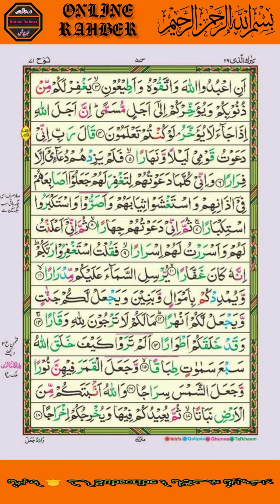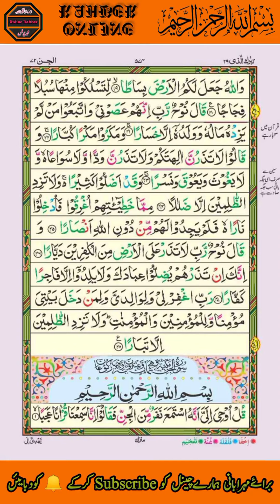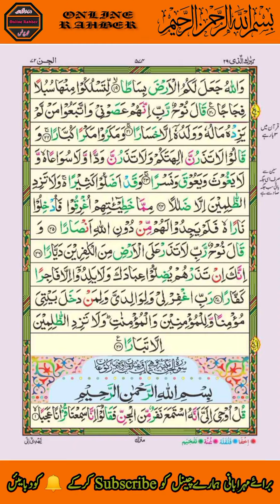surah e nuh نُوح molana abdul jabbar khaki sahib bajaur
NAME:  نوح, Nuh.
Name applied to whole Surah as it narrates the story of Prophet Nuh.

ENGLISH NAME: Noah.
CHAPTER NUMBER: 71
SURAH NUH TOTAL VERSES: 28
SURAH NUH TOTAL WORDS: 227

MAIN CHARACTERS:
God, Prophet Nuh/Noah, People of Nuh, False Dieties Wadd, Suwa, Yaghuth, Yauq and Nasr.
SURAH NUH MAIN TOPICS:
Prophet Nuh’s Continuous Preaching to His Nation and their Disbelief, Because of their sins they were First Drowned & Then Entered In Fire.

نام: نوح، نوح۔
اس نام کا اطلاق پوری سورت پر کیا گیا ہے کیونکہ اس میں حضرت نوح کا قصہ بیان کیا گیا ہے۔

انگریزی نام: نوح۔
باب نمبر: 71
سورہ نوح کل آیات: 28
سورہ نوح کل الفاظ: 227
کل انوکھے الفاظ بغیر تکرار کے: 172
کل حروف: 965
نزول کی مدت:
مکن، تقریبا 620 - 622 عیسوی

مرکزی کردار:
خدا، حضرت نوح/ نوح، قوم نوح، جھوٹی غذائیں ود، سواع، یغوث، یعوق اور نصر۔
سورہ نوح کے اہم موضوعات:
حضرت نوح کا اپنی قوم کو مسلسل تبلیغ اور ان کا کفر، ان کے گناہوں کی وجہ سے وہ پہلے غرق ہوئے اور پھر آگ میں داخل ہوئے۔

1-9(Prophet Nuh Says To His Nation: Worship God, fear Him and obey me, God Will Forgive You And Delay You Until Your Death, Prophet Nuh Complains God That every time He invited them, they put their fingers in their ears), 10-12(Nuh Further Says To His Nation: Ask Forgiveness, God Will Send Rain, Increase Your Wealth, Provide For You Gardens & Rivers), 16(God Made Moon A Light And Sun A Lamp), 17-18(Creation Of Man Is Like Growth From The Earth), 21-28(Prophet Nuh Pray Submission To God For Punishment On His Nation, As They Don’t Forsake Their Dieties Wadd, Suwa, Yaghuth, Yauq, Nasr, Because of their sins they were First Drowned & Then Entered In Fire Verse25, Nuh Prays God Not To Leave Any Unbeliever On The Surface Of The Earth Verse26)

موضوعات کا خلاصہ
1-9 (نوح علیہ السلام نے اپنی قوم سے فرمایا: خدا کی عبادت کرو، اس سے ڈرو اور میری اطاعت کرو، خدا تمہیں معاف کرے گا اور تمہاری موت تک مؤخر کرے گا، حضرت نوح علیہ السلام نے خدا سے شکایت کی کہ جب بھی اس نے انہیں بلایا، انہوں نے ان کے کانوں میں انگلیاں ڈال دیں) 10-12 (نوح اپنی قوم سے مزید کہتے ہیں: معافی مانگو، خدا بارش بھیجے گا، تمہاری دولت میں اضافہ کرے گا، تمہارے لیے باغات اور نہریں مہیا کرے گا)، 16 (خدا نے چاند کو روشنی اور سورج کو چراغ بنایا)، 17-18 (تخلیق) انسان کی زمین کی نشوونما کی طرح ہے) 21-28 (نوح علیہ السلام اپنی قوم پر عذاب کے لیے خدا کے حضور سر تسلیم خم کرنے کی دعا کرتے ہیں، کیونکہ وہ اپنی غذاؤں کو ترک نہیں کرتے ہیں، ود، سواع، یغوث، یعوق، نصر، ان کے گناہوں کی وجہ سے پہلے غرق ہوا اور پھر آگ میں داخل ہوا آیت 25، نوح اللہ سے دعا کرتا ہے کہ زمین کی سطح پر کسی کافر کو نہ چھوڑے آیت 26)

1) like jobs information:
2) like online earning
3) Like English
4) Like Math’s
5) Like Accounting
6)Like Computer
7) Like mobile information
8) Like Quran
9) Like General knowledge